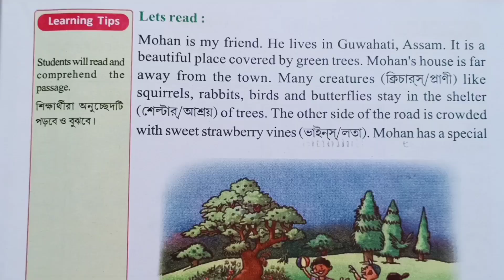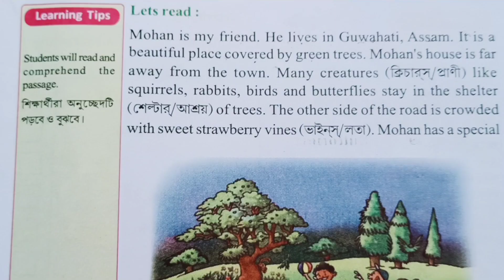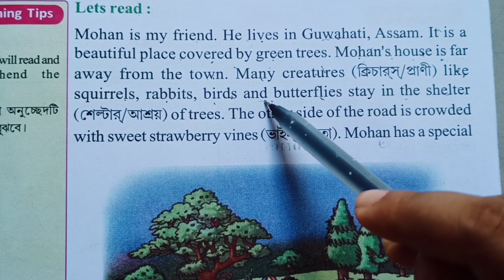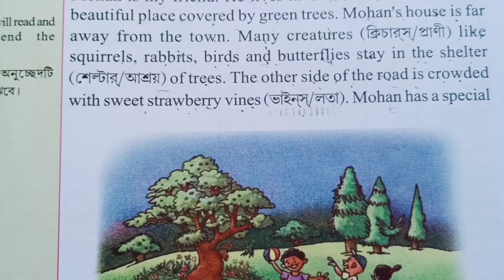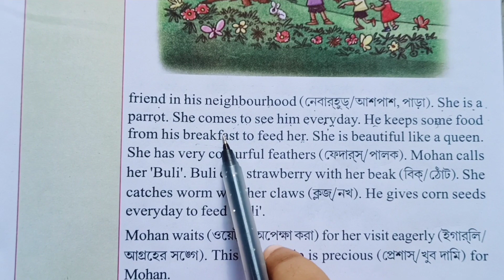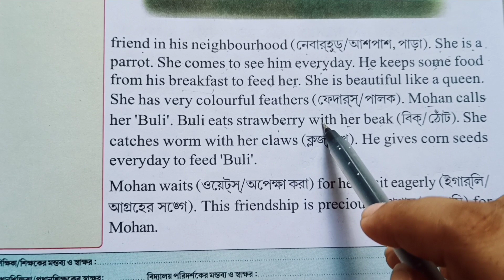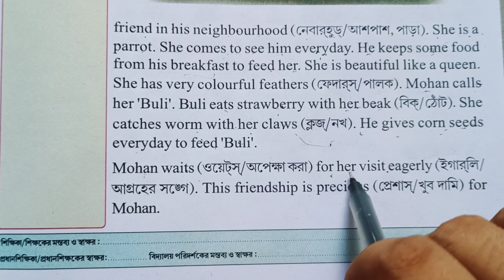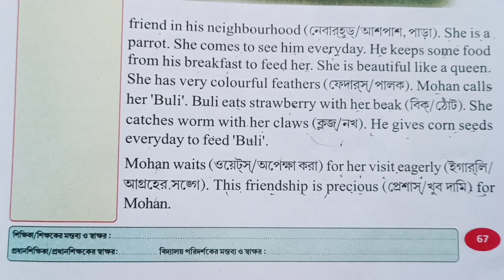Class 3|| English|| Wings Part-2|| Page 66 and 67|| LESSON -4